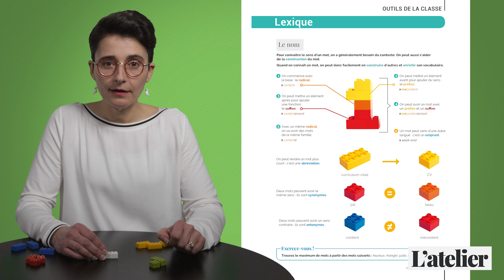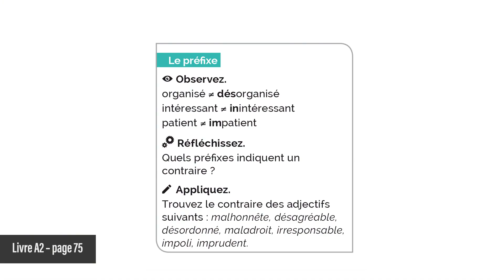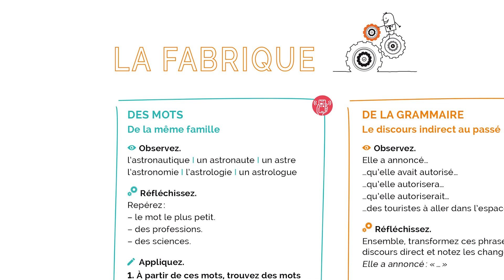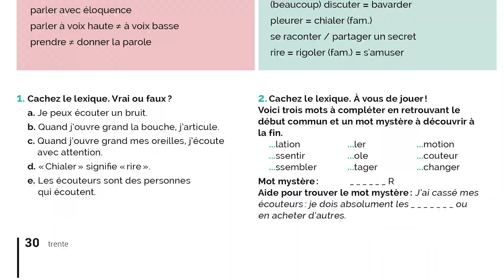épisode3 : JOUER AVEC LES MOTS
Rejoignez L’atelier et les vidéos "Les minutes pédagogiques de L’atelier" !

L’atelier en 3 mots-clés ? AGIR, COOPÉRER, APPRENDRE

Marie-Noëlle Cocton, coordinatrice pédagogique de L’atelier, vous livre tous ses secrets de fabrication de L’atelier !

Rendez-vous très bientôt pour le nouvel épisode :
SIMPLIFIER LA GRAMMAIRE